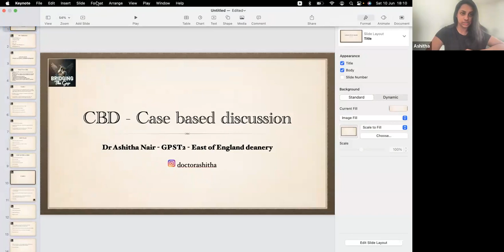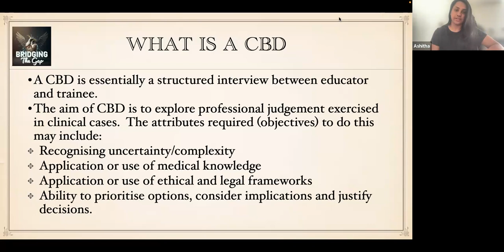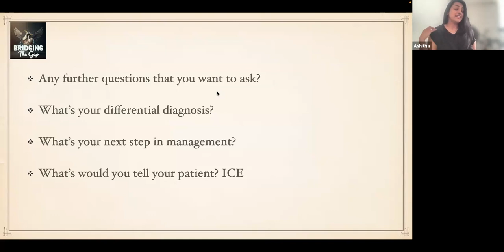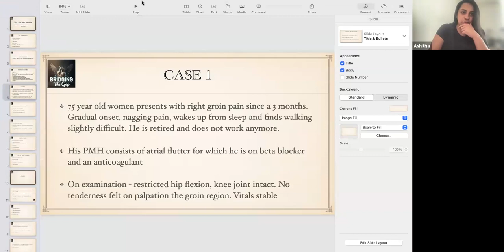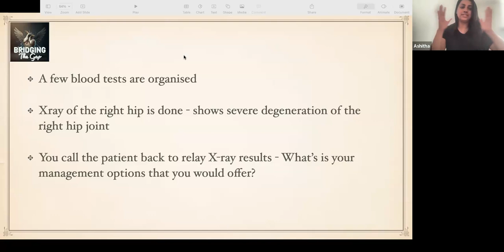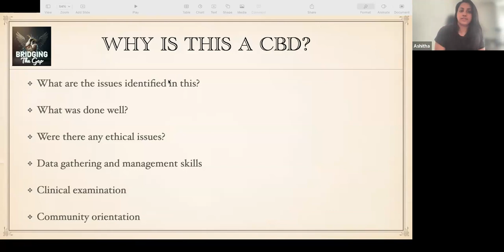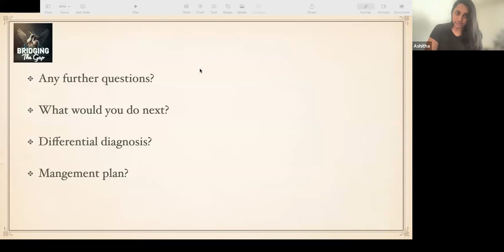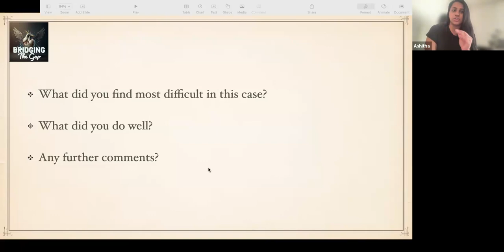Clinical Scenarios for Medical Students by Bridging the Gap